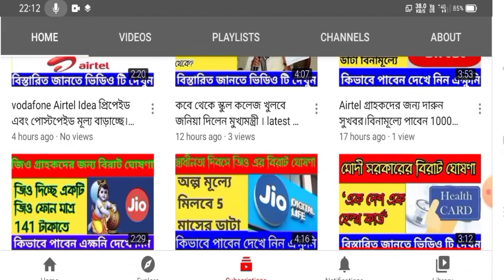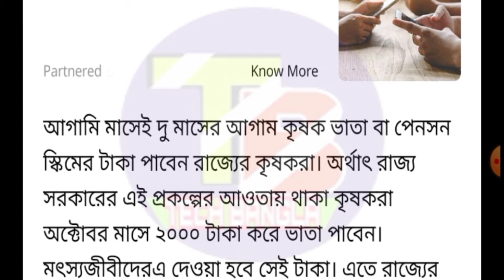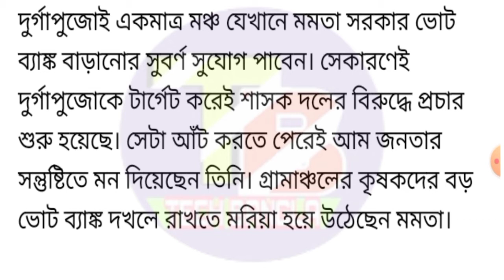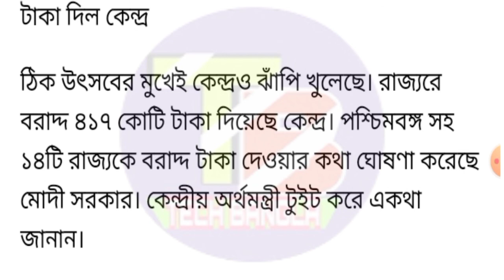মুখ্যমন্ত্রী মমতা দিচ্ছে সবার একাউন্টে 2000টাকা করে। কারা কারা পাবেন দেখে নিন।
মুখ্য মন্ত্রী মমতাদি দিচ্ছেন সবাইকে 2000 টাকা করে কিভাবে পাবেন দেখে নিন এক্ষনি

আজকের খাস খবর,আজকের তাজা খবর,একনজরে আজকের আপডেট,একনজরে খবর ,আজকের ব্রেকিং নিউজঃ,আজকের গুরুত্বপুর্ণ খবর একনজরে,আজকের ফাটাফাটি খবর প্রধান মন্ত্রী ঘোষণা করলেন দেশের চাষী দের জন্য একটা নতুন প্রকল্প

lockdown news updates
school college admission news
abp ananda, kolkata tv,ND tv ,
abp news,abp ananda live video,mamata banerjee live video,modi mamata live speech
amit shah live video, copaschimbanga live video,tech_bangla_ channel_live_video

latest news updates
Live news

Social media ✓✓✓✓✓